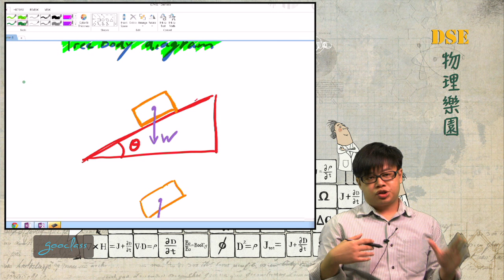06-2孤立體受力圖(1)《DSE物理樂園．陳樂》